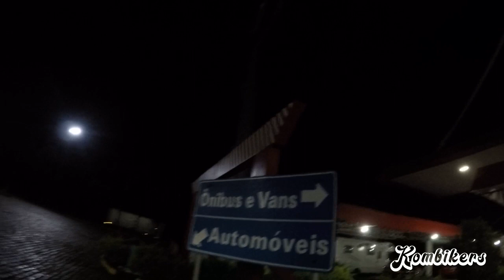ROLÊ DE KOMBI EM CANANÉIA - SP [KOMBIKERS]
E aeeee meu povo bonito!!
Ficamos um pouco sumidos daqui mas voltamos com uma viagem bem legal para vocês!!
Fomos para Cananéia passear e levamos a dona Geléia com a gente para conhecer o mar!!

se você ainda não nos segue no insta, não perca tempo!!
PRIMEIRA VIAGEM DE KOMBI - KOMBIKERS